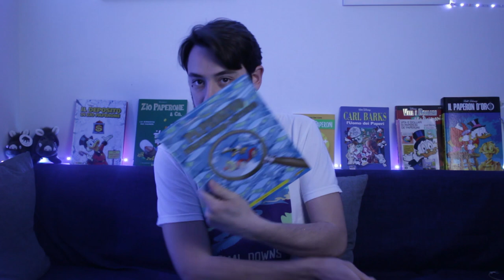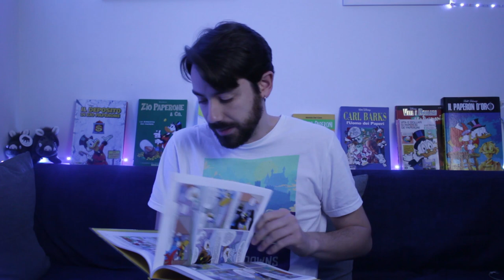Mezzanotte, l'ora di Paperinik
ma Topolino Extra ha davvero senso di esistere in questa valle di lacrime? Parliamo un po' di questo (nei parametri) e di Mi Chiamo Paperinik. Grazie come sempre a Panini Comics e Goigest